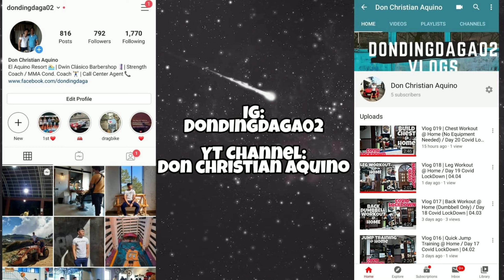Vlog 047 | Single Leg Jump Workout @ Home | Day 48 Covid LockDown | 05.03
Try this single leg workouts @ home. 😊

📍Single Leg Hurdle 3x6
📍Single Leg Side Jumps 3x6
📍Skater Jumps 3x14
📍Single Leg Jumps 3x5